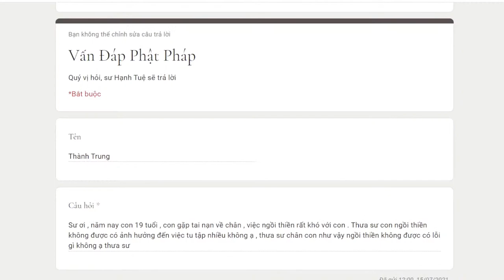827. Ngồi thiền không được có ảnh hưởng gì hay không?